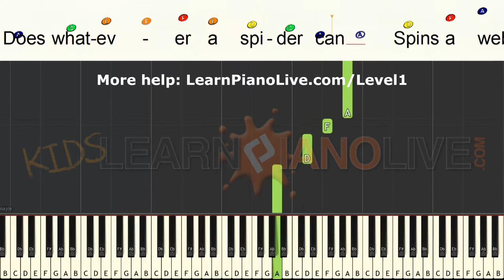How to play Spiderman Homecoming Theme easy LEVEL 1 piano cover tutorial for kids